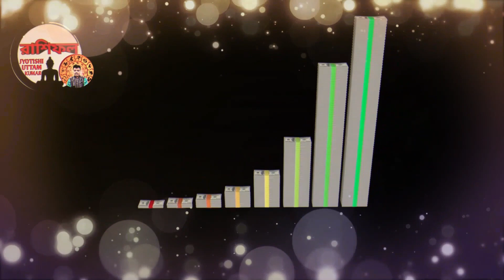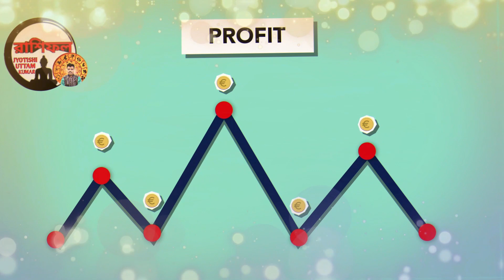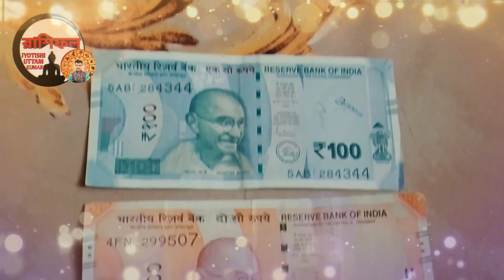Ways to double the money || you will be a multi millionaire businessman multi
Zerodha Kite
Zerodha
Upstox Pro
Upstox
FYERS ONE
FYERS Securities
Trade Tiger
Sharekhan

Company Name
ICICI Bank
Bajaj Finance
SBI
Bharti Airtel

sensex
bse sensex
bpcl share price
nifty today
today sensex
sensex index
market cap
nikkei 225
nikkei index